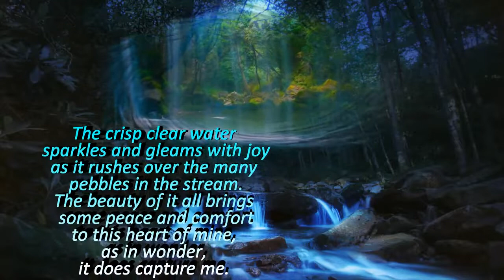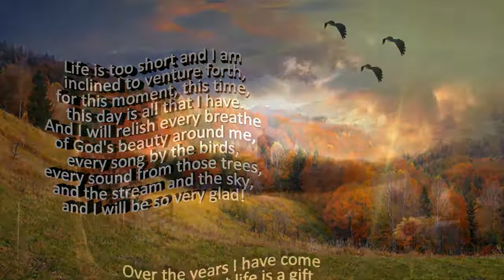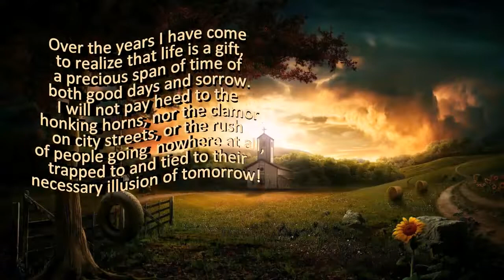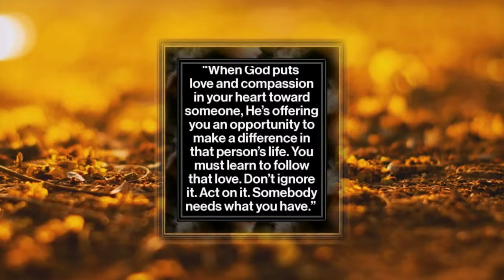Tomorrow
This is a video about Tomorrow, that useless necessary time that people think that they have to get things done;  that we plan for and make schedules for.  Tomorrow prevents us from living what is today!